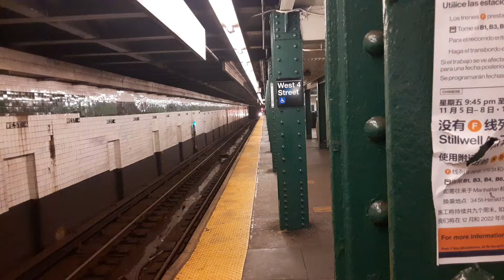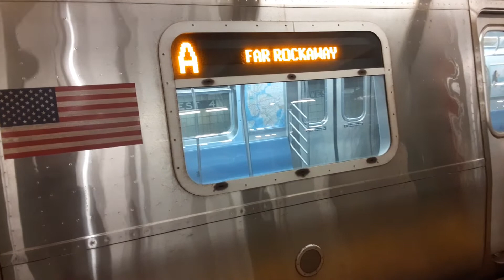World trade center bound R160B Siemens (E)/R179 (A) train via 6th Avenue line at West 4th street!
So shown here  in this video is 2 rerouted trains 1st a R160B Siemens (E) train via the (M) line heading to World trade center then in the tunnel we see a R179 (A) train via the (D) line sitting on the express track waiting for the (E) train to clear the local track after the (A) switches to the local track on the (F) line and leaves and would make one more stop at Spring street before resuming regular route after Canal street there was a woman on the tracks at 34th street-Penn station so because of this 3 (E) trains were rerouted via the (M) line from 5th avenue-53rd street to West 4th street-Washington Square while 1 (A) train was rerouted via the (D) line from 59th street-Columbus Circle to West 4th street-Washington Square before switching to the (F) track to get back to it's regular route and oddly enough it was a R179 it is somewhat uncommon to see a R179 running along the 6th avenue express tracks and no none of the trains had the correct program via 6th avenue sadly this video was taken Wednesday November 24th 2021 at 12:05pm